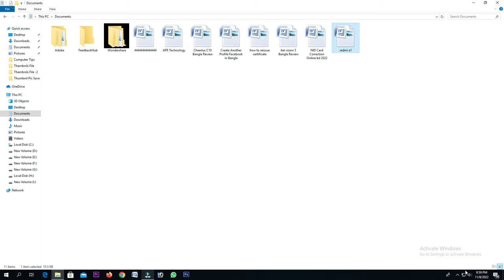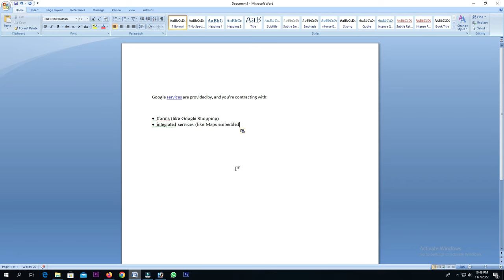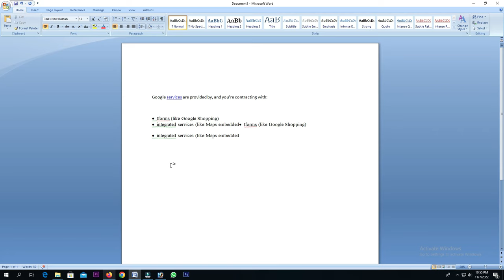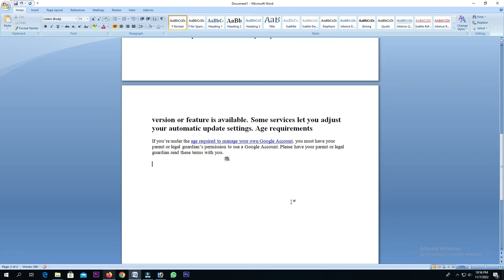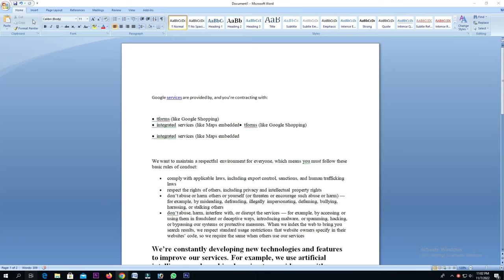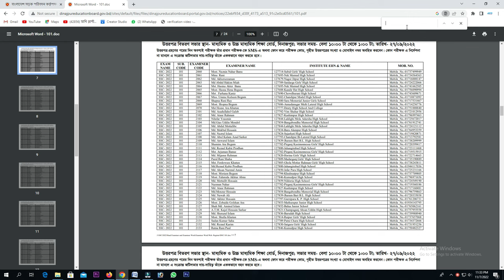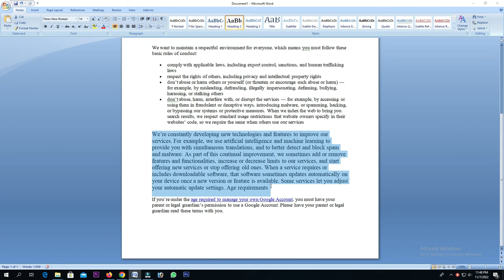কম্পিউটারের ৫টি সুপার টিপস ও টিক্সস্ | Computer Tips and Tricks